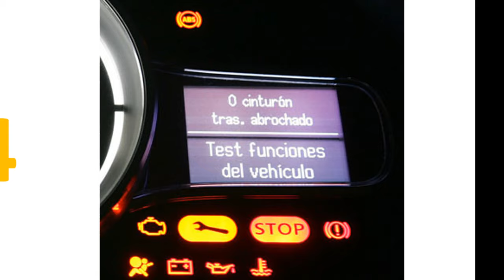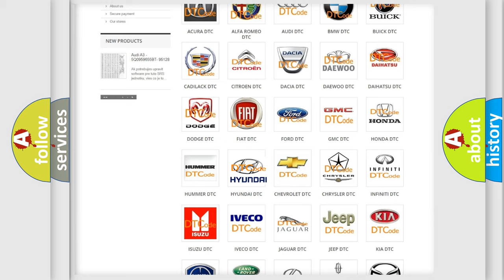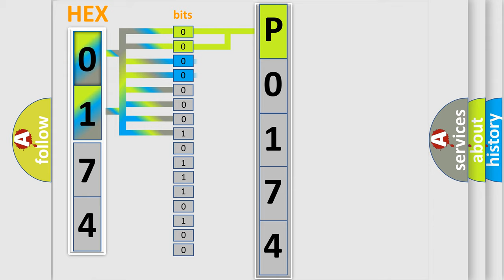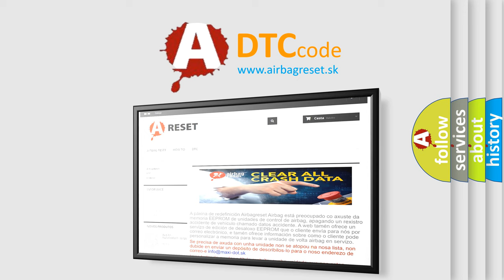DTC Hyundai P0174 Short Explanation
Contents:
0:21 Basic DTC analysis according to OBD2 protocol standard.
1:48 Insight into programming
2:58 A diagnostically understandable description of the Diagnostic Trouble Code
3:05 Basic error definition

Make:
Hyundai
Code:
P0174
Definition:
Left Front Damping Valve Low Side 1 - Circuit Short To Battery
Cause:
Wiring Harness, Terminal, Connector Damaged Or DisconnectedLeft Front Damper Valve (+) Circuit Shorted To BatteryActive Damping Control Module (Adcm)Damping Valve Shock Assembly